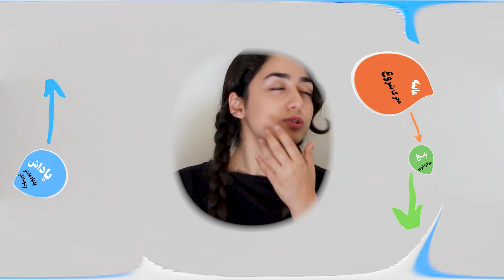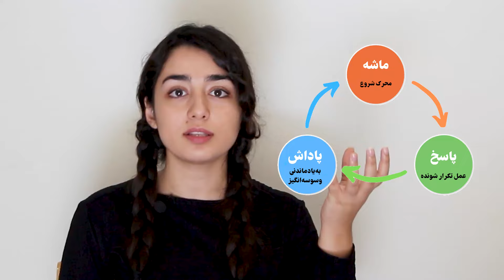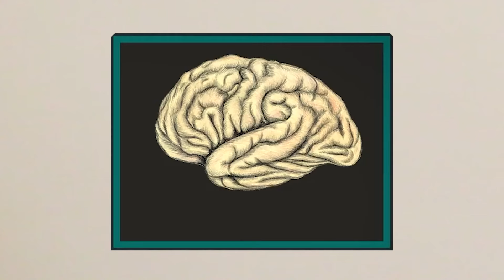این دست نامرئی کیه که ما رو کنترل می‌کنه؟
چطور عادت‌ها زندگی ما رو می‌چرخونن؟
بیشتر کارهایی که در طول روز انجام می‌دیم، به شکل عادت و خودکار هستن، اما چرا اینطور می‌شه؟ در این ویدیو داستان جذاب کلاد هاپکینز و برند پپسودنت رو بررسی می‌کنیم، که چطور با ساختن یک نیاز ذهنی به خمیردندون، کل فرهنگ مسواک زدن در آمریکا رو تغییر داد.
بر اساس کتاب «قدرت عادت» نوشته چارلز داهیگ، تو این ویدیو یاد می‌گیرید که چرخه عادت چطور کار می‌کنه و چطور می‌تونید عادت‌های خوب مثل ورزش، مطالعه یا یادگیری رو ایجاد کنید و از شر عادت‌های بد خلاص بشید.
اگه بارها تلاش کردید سبک زندگیتون رو تغییر بدید و نتونستید، این ویدیو برای شماست.

 منبع ویدیو:
کتاب «قدرت عادت» اثر چارلز داهیگ

من سارام، ۲۳ سالمه و دانشجوی ادبیات نمایشی دانشگاه تهرانم.
یادگیری همیشه بخش مهمی از زندگیم بوده و این کانالو برای همین زدم، که هم شما تو این مسیر با من همراه باشین، هم خودم توی مسیر بمونم و جا نزنم.:)
اینجا با هم زبان یاد می‌گیریم، کتاب می‌خونیم، و سبک زندگیمون  رو بهتر می‌کنیم تا به بهترین نسخه‌ی خودمون تبدیل بشیم.

(اینستاگرام چک نمی‌کنم. لطفا اونجا پیام ندید.:)